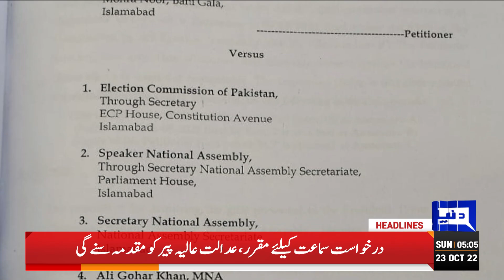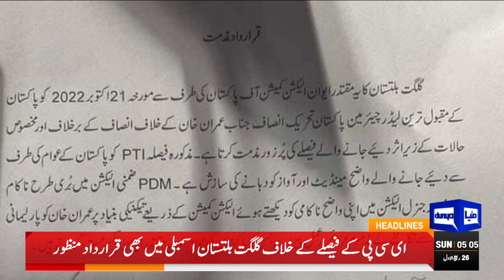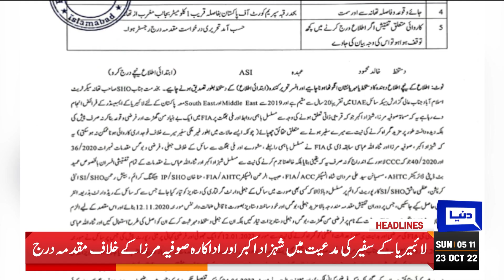Imran Khan Ka Bara Faisla | Dunya News Headlines 5 AM | 23 Oct 2022